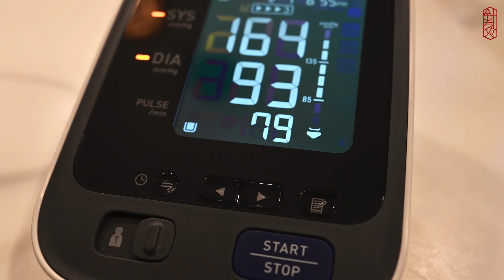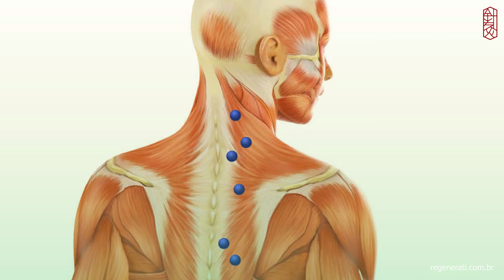DOR NO PESCOÇO E NA NUCA - CAUSAS, SINTOMAS E TRATAMENTOS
Se você já sentiu dor no pescoço e na nuca, sabe o quanto isso pode ser incômodo e afetar a sua qualidade de vida. Essa dor pode ter diversas causas, desde uma postura inadequada até lesões mais graves na coluna cervical.

É importante estar atento aos sintomas e buscar ajuda médica caso a dor persista por mais de alguns dias ou esteja acompanhada de outros sintomas como formigamento, fraqueza ou dor irradiada para os braços.

Nesse vídeo, você vai aprender mais sobre as causas da dor no pescoço e na nuca, além de receber dicas valiosas de como prevenir e tratar esse problema. Não deixe que a dor afete a sua rotina, assista agora e cuide da sua saúde!

As causas da dor no pescoço e na nuca podem ser diversas. Algumas das mais comuns incluem:

1. Má postura: Passar horas sentado em frente ao computador ou com a cabeça inclinada para baixo enquanto mexe no celular pode levar a uma sobrecarga na musculatura do pescoço e, consequentemente, a dor.

2. Lesões: Traumas na coluna cervical, como lesões por movimentos bruscos, quedas ou acidentes de carro, podem causar dor no pescoço e na nuca.

3. Artrite: A artrite cervical é uma inflamação nas articulações da coluna cervical, que pode levar a dor e rigidez no pescoço e na nuca.

4. Hérnia de disco: A hérnia de disco é uma lesão que ocorre quando o núcleo do disco vertebral sai da sua posição normal, podendo causar compressão nos nervos da coluna cervical e, consequentemente, dor no pescoço e na nuca.

5. Estresse: O estresse pode levar a uma tensão muscular excessiva no pescoço e na nuca, causando dor e desconforto.

Os sintomas da dor no pescoço e na nuca podem variar de pessoa para pessoa, mas geralmente incluem:

1. Dor localizada no pescoço e na nuca, que pode ser aguda ou crônica.

2. Rigidez muscular, que pode dificultar a movimentação da cabeça.

3. Dor que se irradia para os ombros, braços e mãos.

4. Formigamento ou dormência nos braços e mãos.

5. Dores de cabeça frequentes.

Para tratar a dor no pescoço e na nuca, é importante identificar a causa do problema. Se a dor for causada por má postura, por exemplo, é recomendado fazer exercícios de alongamento e fortalecimento muscular, além de ajustar a postura durante as atividades diárias.

Em casos de lesões ou hérnia de disco, é importante buscar ajuda médica para avaliar a necessidade de fisioterapia ou até mesmo cirurgia.

Além disso, algumas medidas podem ajudar a prevenir a dor no pescoço e na nuca, como manter uma postura adequada durante as atividades do dia a dia, fazer pausas para alongamento durante períodos longos de trabalho ou estudo, praticar atividades físicas regularmente e evitar o uso excessivo de eletrônicos.

Lembre-se sempre de cuidar da sua saúde e buscar ajuda médica quando necessário. A dor no pescoço e na nuca pode ser um sintoma de problemas mais graves e, por isso, é importante estar atento aos sinais do corpo.